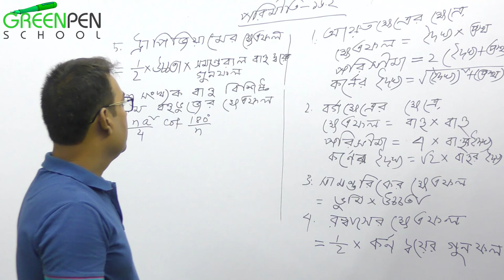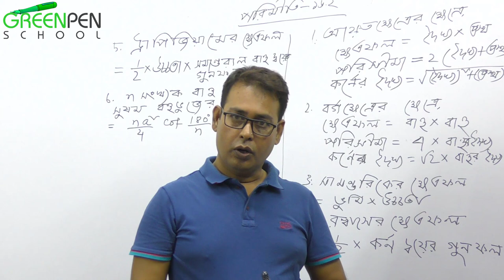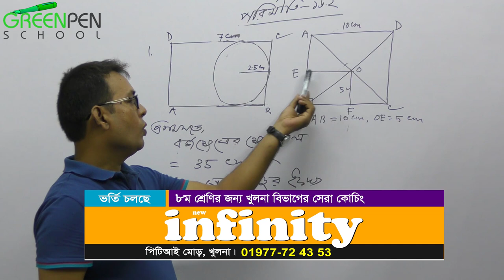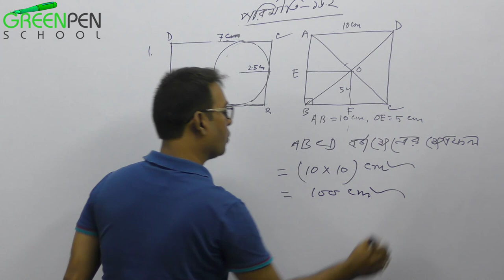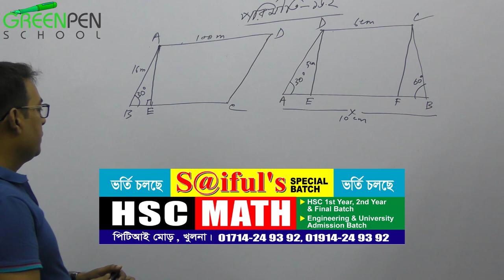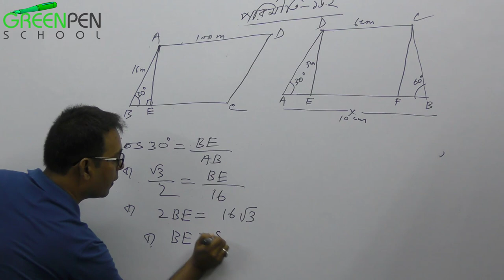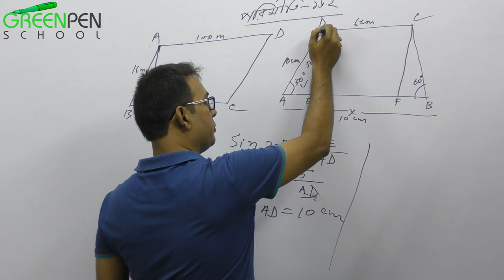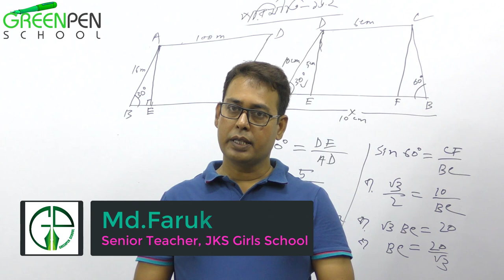SSC General Math | পরিমিতি [ Faruk Sir ] Parameters 16.2 | পর্ব ১ | Measurement | Greenpen School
HashTags.